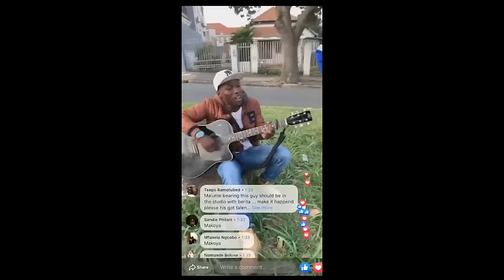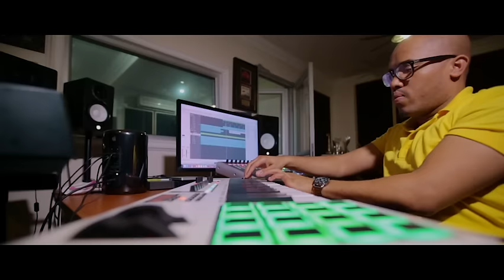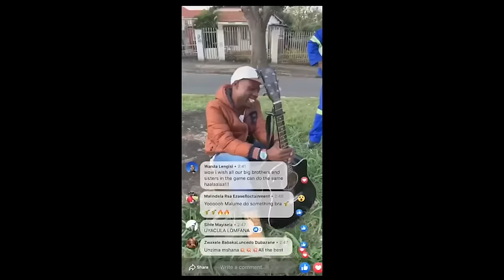Mduduzi feat Berita - Malokazi (Official Music Video)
This is Mduduzi's first ever music video since he was discovered by Dj Tira. Mduduzi is currently working on his second single that he will be releasing early next year (2020).